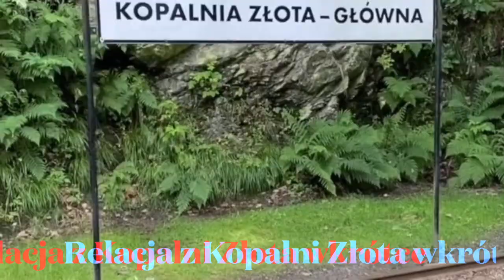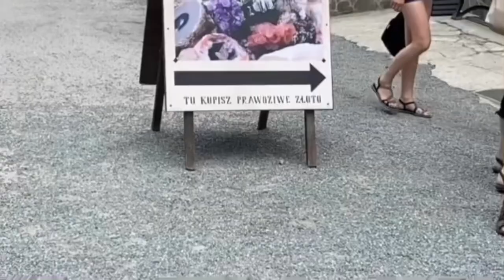Mini Zoo - Złoty Stok